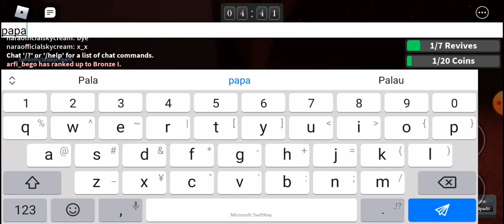Video lama gw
jangan bully orang  ,dan gw dh cakp ini video lama